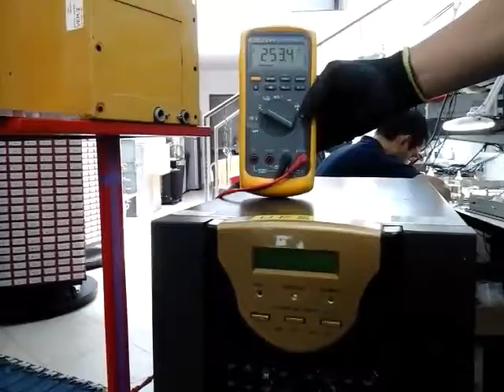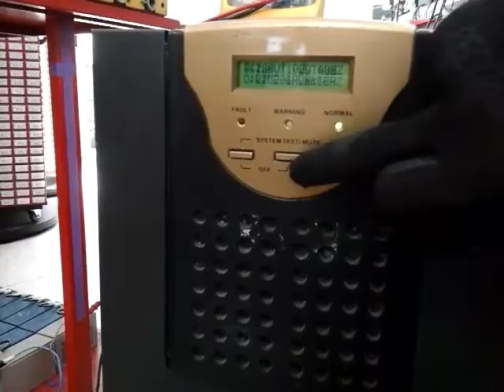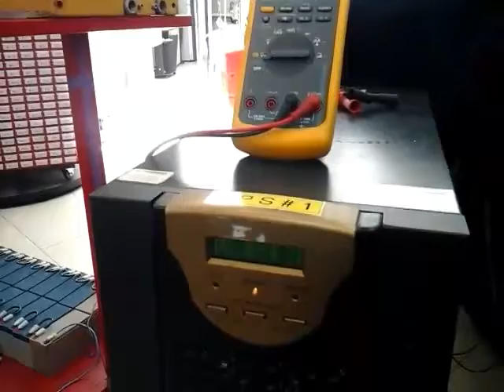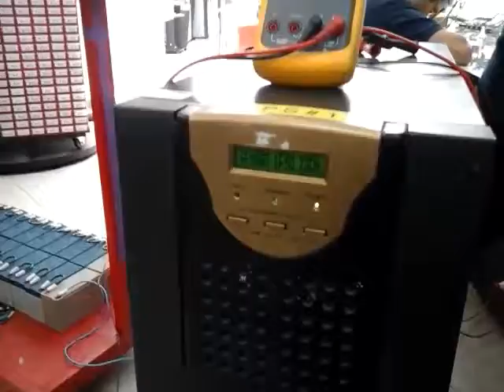CO17080085 TRONEX tipo:MTPOI-6000